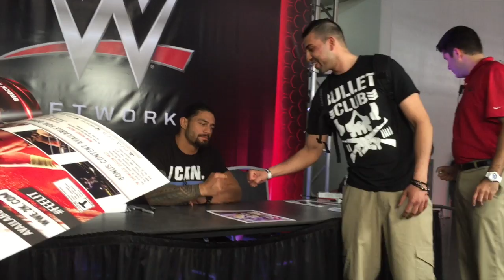Bray Wyatt Cheating On His Wife With JoJo